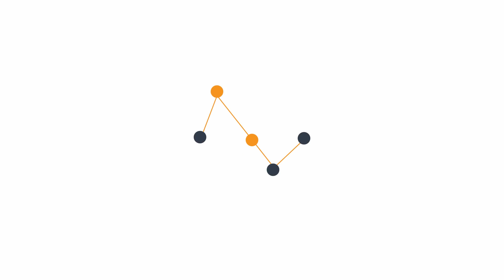Дебальцеве. Три історії зі станції. Історія друга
Разведрота Первого батальона Нацгвардии имени Сергея Кульчицкого. Бойцы много общаются с местными жителями и отзываются о большинстве дебальцевцев нелестно. Считают этих людей пассивными и не способными бороться за свои права и лучшую жизнь. Но считают, что за эту землю нужно продолжать бороться, а с этими людьми нужно вести разъяснительную работу. Ребята и сами чем могут помогают местному населению – делятся излишками продуктов и вещей первой необходимости, общаются, объясняют причины происходящего.

/ Константин Реуцкий